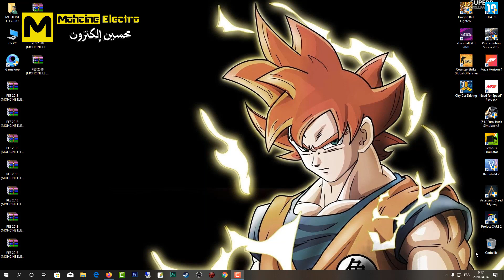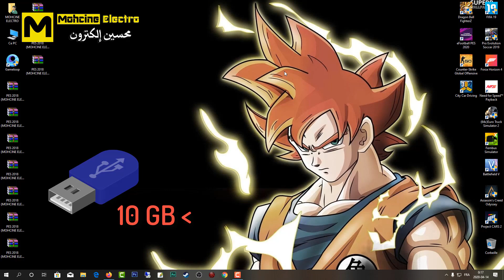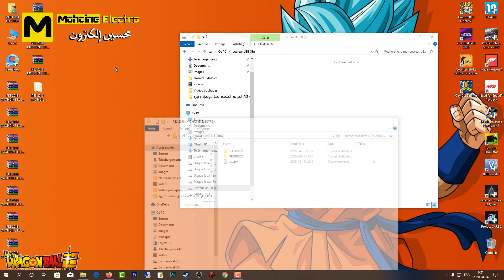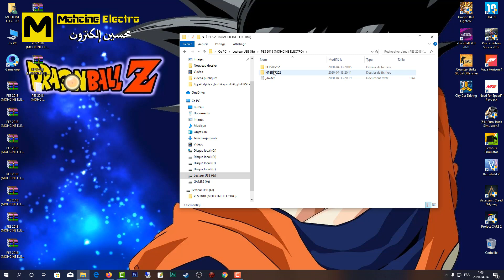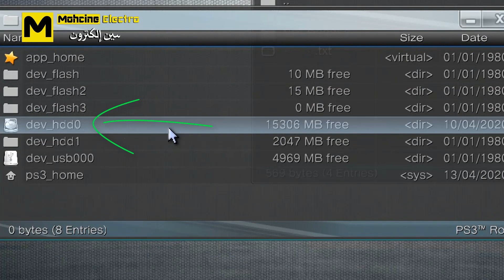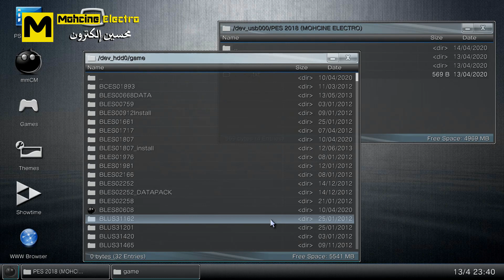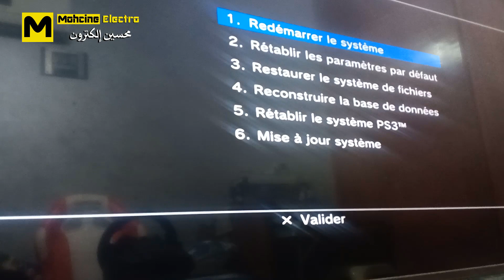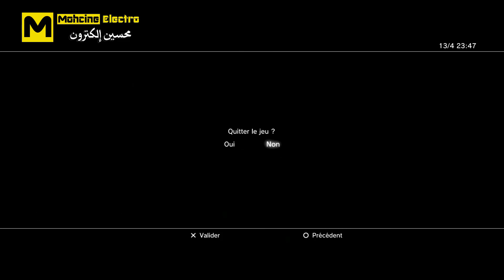📢الدرس السابع و العشرون :🔥👌🎮تحميل وحل جميع مشاكل بيس 2018 PES على جهاز PS3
روابط التحميل في موضوع التالي :
حل مشكل الشاشة السوداء , حل مشكل الغة العربية